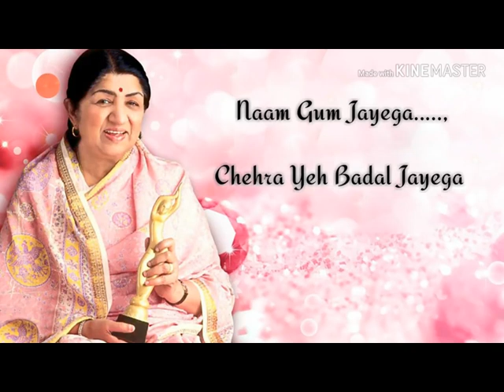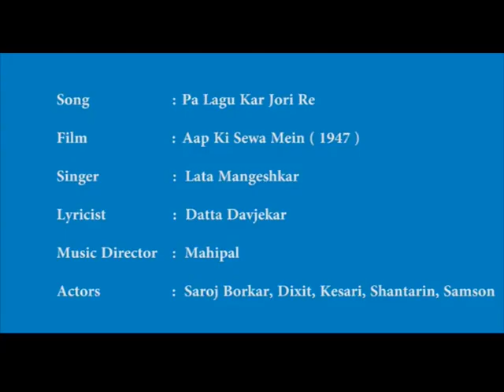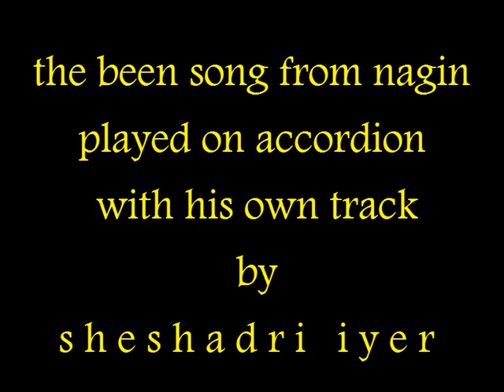SHESHADRI AND ANAGHA HUMBLY WISH LATA JI ON HER BIRTHDAY - PART 1 OF SERIES OF 8 PARTS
This is our humble effort to showcase the musical journey of Lata ji with all the music directors of Hindi cinema by including one song by each of them. And we covering this in a series of 8 parts. Hope  you will enjoy and appreciate the efforts taken by us. Happy listening!